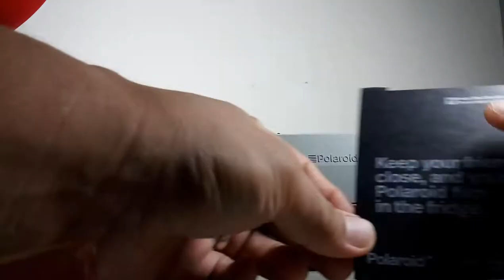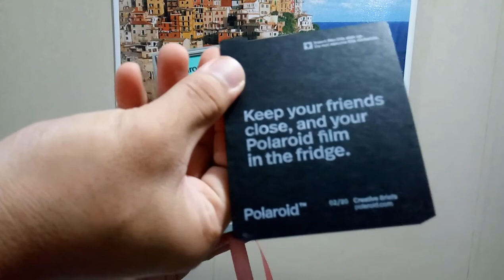Polaroid Supercolor Esprit ultra rare limited edition camera